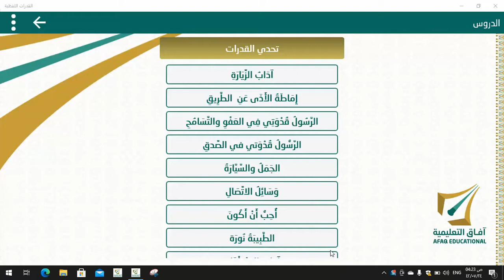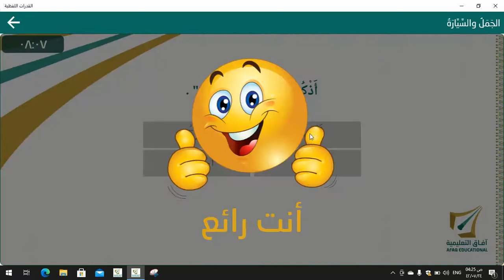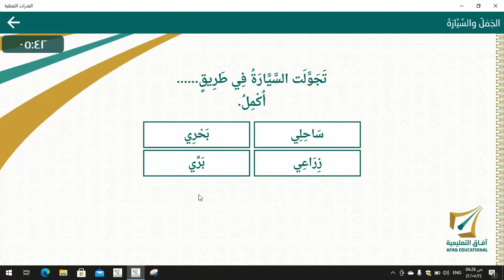لغتي ف ٢ الوحدة ٧ قدرات لفظية لدرس الجمل والسيارة 1